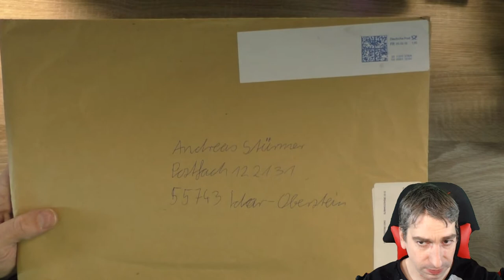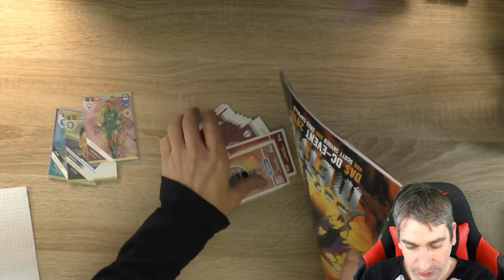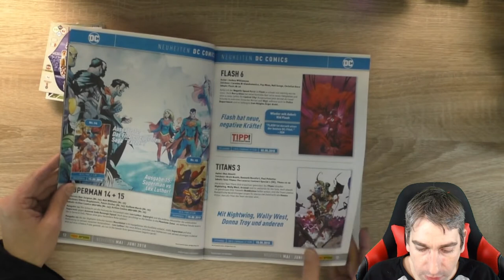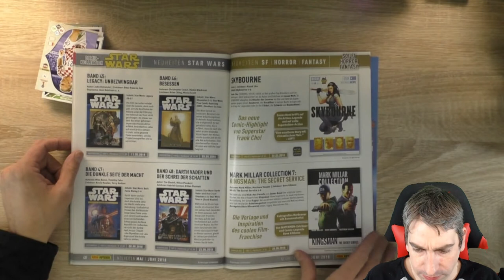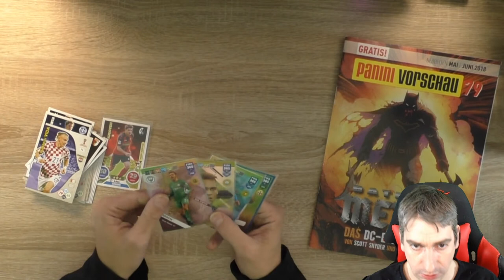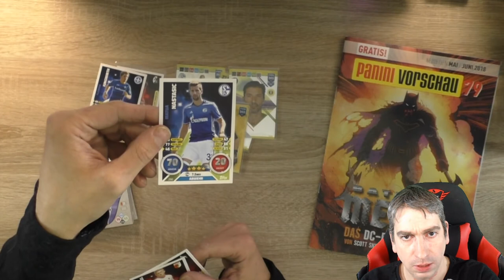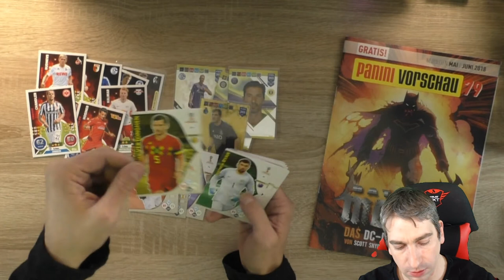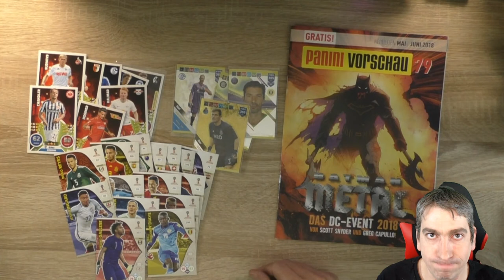Mailday von Johny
Heute gibt es wieder ein Mailday, der Johny hat mir wieder mal was zu geschickt!

 Andreas Stürmer
 Postfach 12 21 31
 55743 Idar-Oberstein